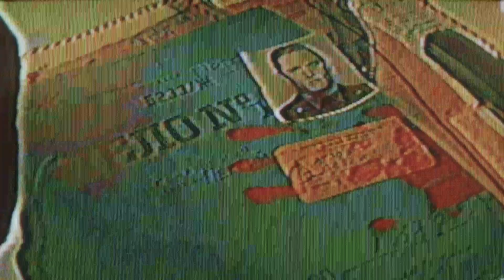P2) Call Of Duty: Cold War Opening